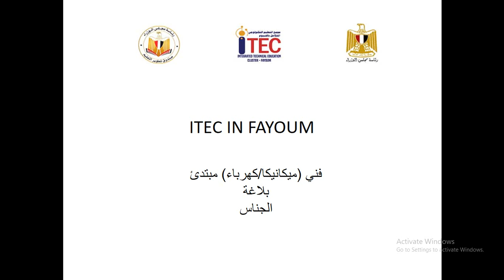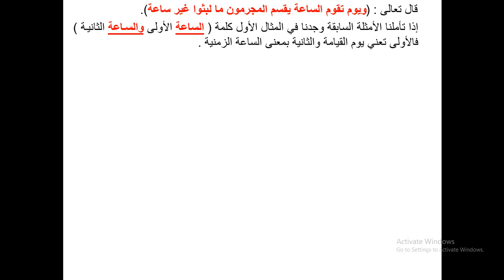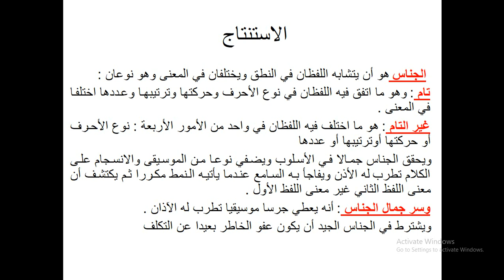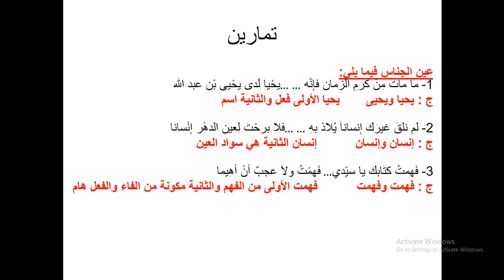اللُّغَة العَربيَّة الفِرقة الثانية الجناس أ محمود حسن حماد